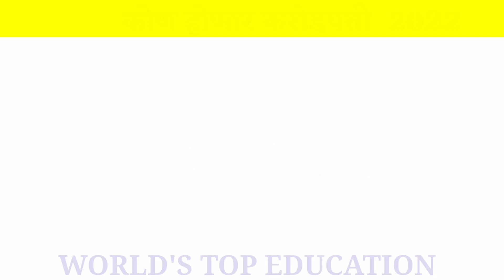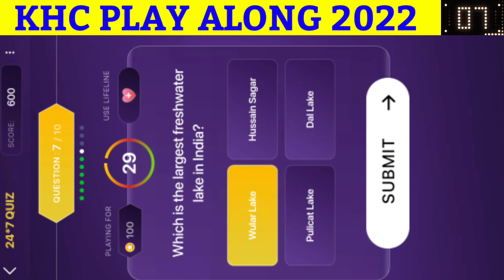3 August Khc 24*7 Quiz Answers In English |Khc Daily Offline Quiz Today|Khc 2022 Play Along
3 August khc quiz answers in English | khc 24*7 quiz | khc daily quiz | khc quiz today| KHC Play Along 2022 | kon honaar crorepati 2022 | कोण होणार करोडपती 2022 | kbc marathi

questions & answers of todays khc 24 7 quiz, kon honaar crorepati daily quiz, khc offline quiz, khc quiz, todays khc quiz answers

kbc marathi
marathi kbc
kon honaar crorepati season 6
Khc 2022
khc 6
Sachin Khedekar
Sony Marathi
SonyLIV
सोनी लिव
सोनी लिव्ह

Best Regards
Shailja Joshi